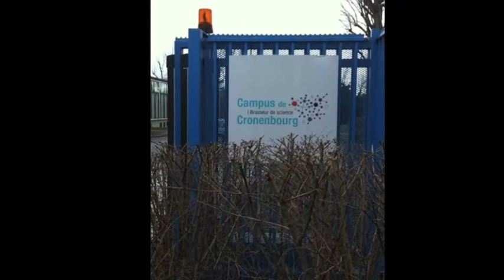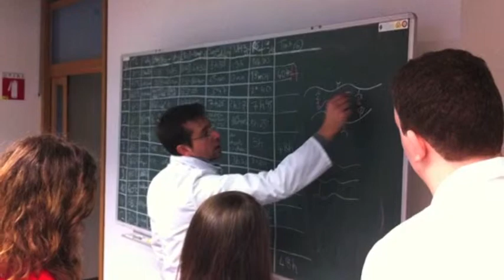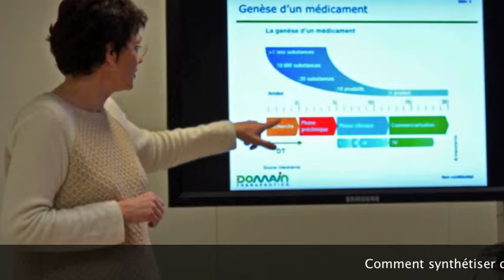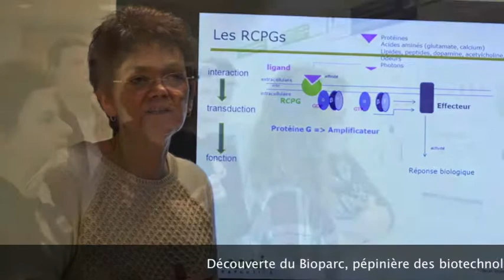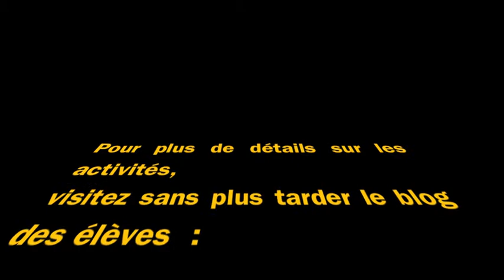Atelier scientifique 2014/2015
Diaporama de photos prises en 2014/2015 dans le cadre de l'atelier scientifique des secondes GT du lycée Le Corbusier de Illkirch. Sous la responsabilité d'Audrey Wiatte, professeur de Physique-Chimie.